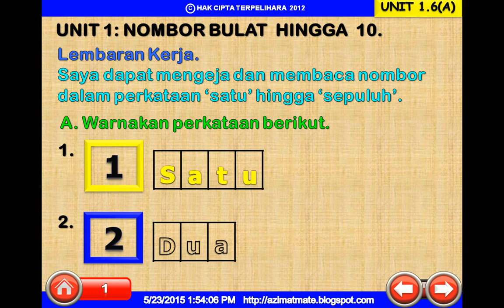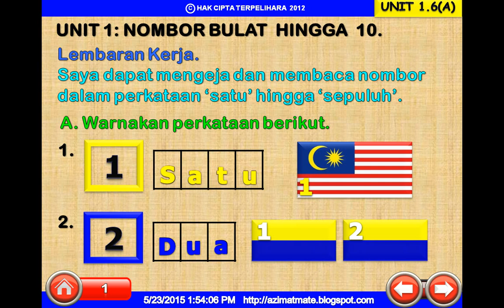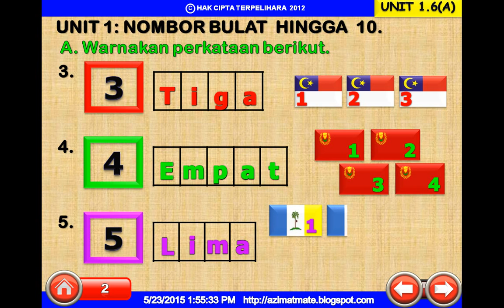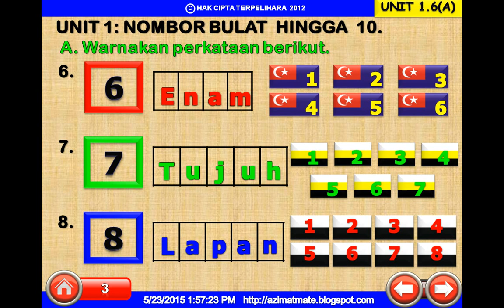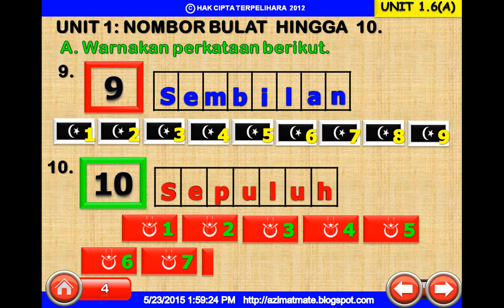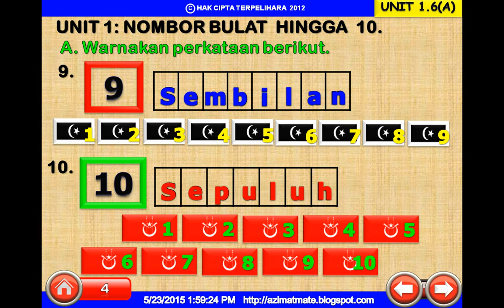MATEMATIK UPSR: SAYANG, MARI MENGEJA DAN MEMBACA NOMBOR